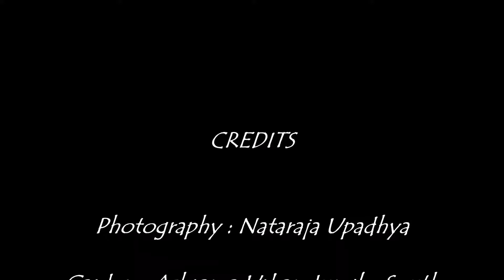Ashrama Gardens Photo Video # 0277 - April 18, 2018 Edition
Ashrama Gardens Photography